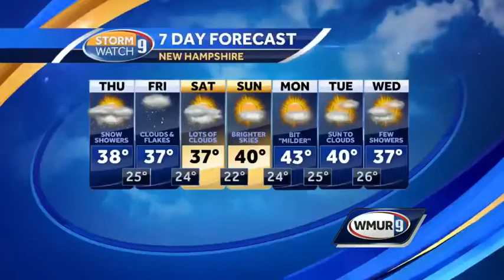School visit: Indian River School in Canaan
Meteorologist Kevin Skarupa recently visited the Indian River School in Canaan.